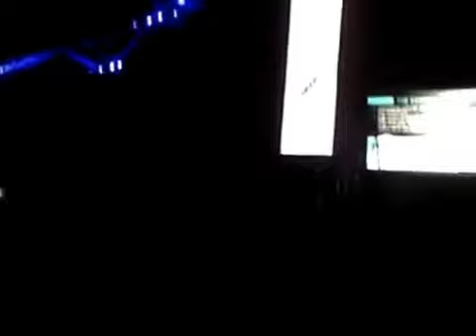Tommy Lee - Reggae Sumfest-july 2012